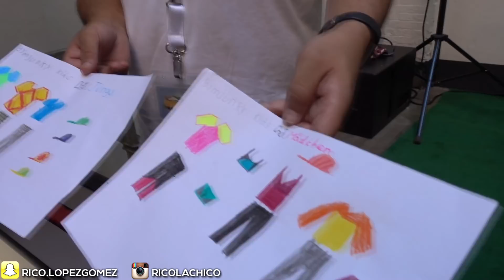GymJunky SummerWeekend / LIfestyle and Pump!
Hey Freunde ! :)
DIe Neue Collection ist Released!
183, 107Kg Trage XL :)

►►Social Media!!